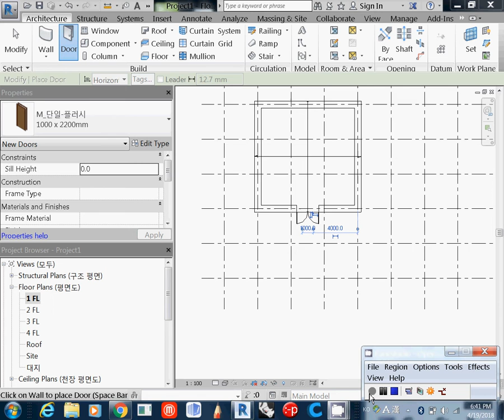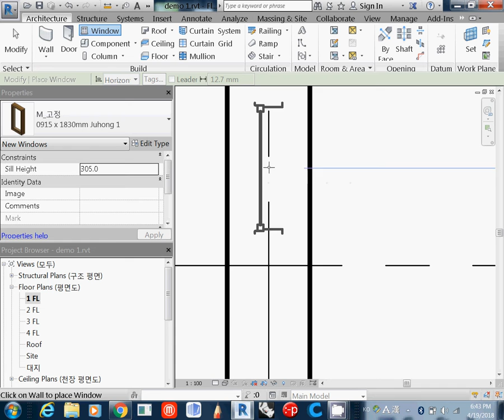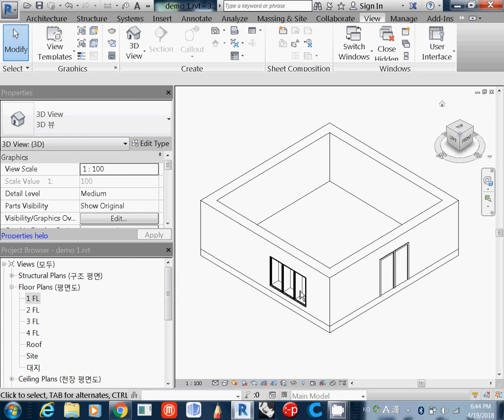007 how to draw windows